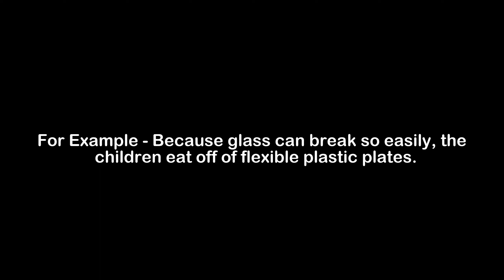What is the Meaning of Plastic | Plastic Meaning with Example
In this video, we have talked about the meaning of Plastic with an example of Plastic.

Meaning of Plastic - Plastic means generic term used in the case of polymeric material that can be shaped into different forms

Example of Plastic - Because glass can break so easily, the children eat off of flexible plastic plates.

1) Plastic Meaning
2) What is the meaning of Plastic
3) Plastic meaning with example
4) Plastic definition with example
5) Plastic pronunciation
6) Meaning of Plastic in English
7) What does Plastic means?